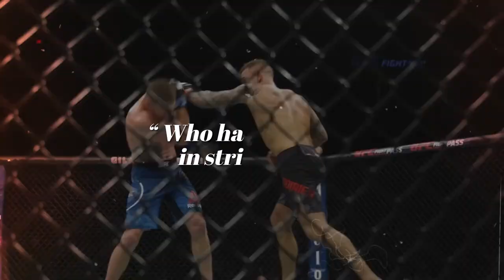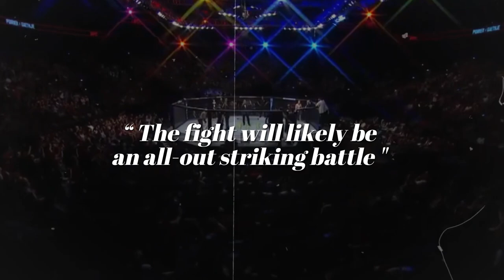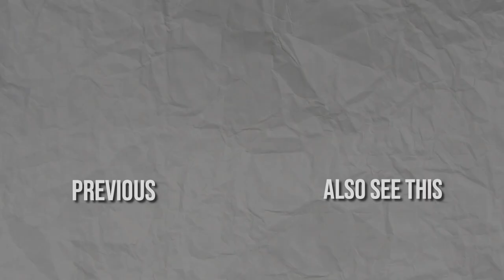Dustin Poirier Vs Justin Gaethje2: Ultimate Fight Breakdown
Dustin Poirier Vs Justin Gaethje2: Ultimate Fight Breakdown UFC 291

UFC 291 goes down in Salt Lake, Utah, on July 30th as top-five UFC lightweights Dustin Poirier and Justin Gaethje run it back in a mouthwatering rematch that will have the BMF title on the line. The last time they fought in 2018, it was an electric fight, with Poirier getting the finish in the fourth round. This time around, Gaethje is a different beast. So who will come out on top when the lights shine the brightest? Watch our fight breakdown to know.